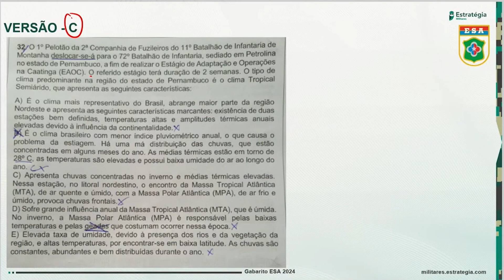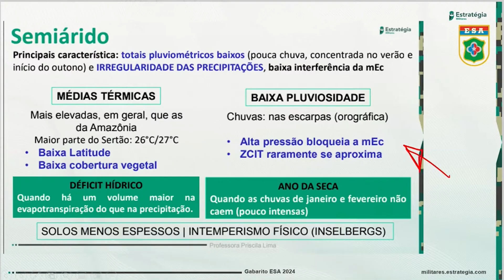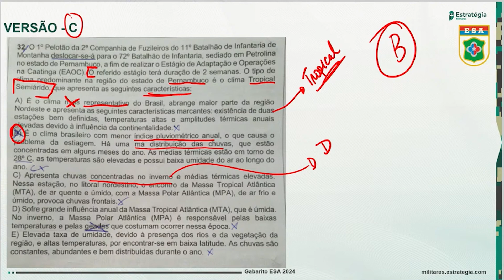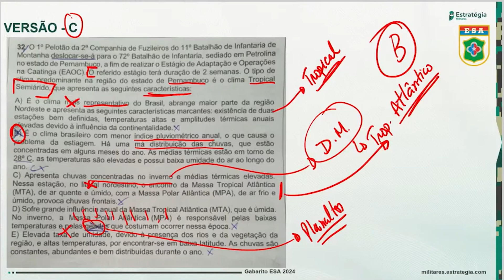Questão 32 (Geografia) - Gabarito ESA 2024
📚 Confira  Questão 32 (Geografia) - Gabarito ESA 2024